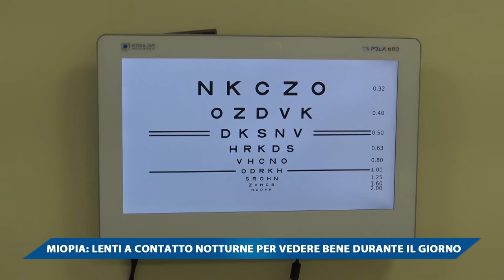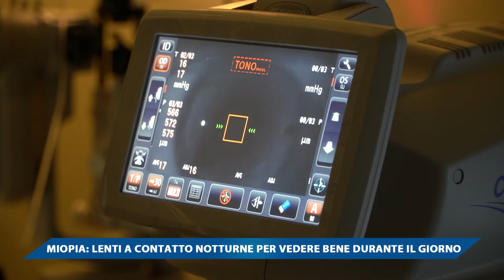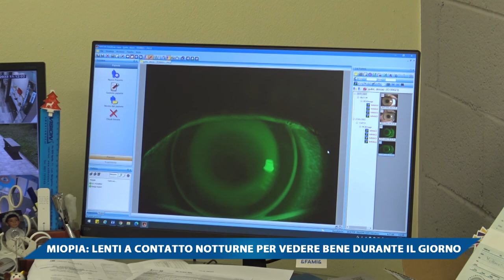MIOPIA, LENTI A CONTATTO NOTTURNE PER VEDERE BENE DURANTE IL GIORNO